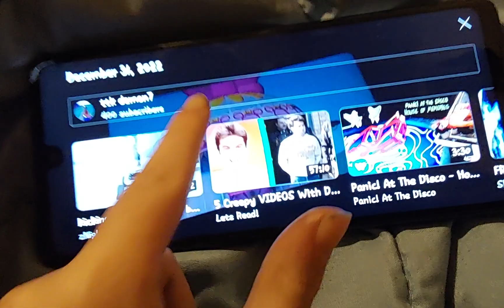January 1, 2023